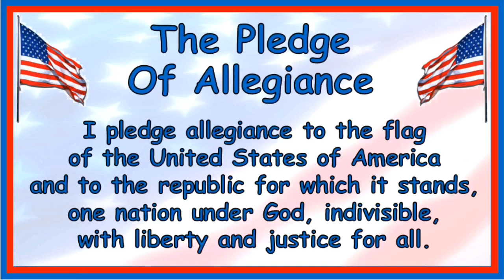GKE Morning Announcement 4/7/22